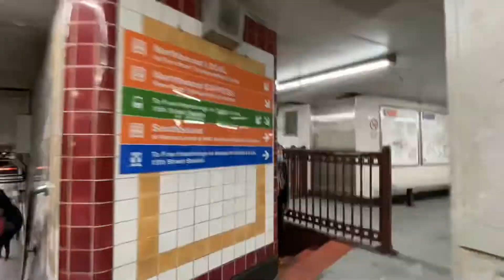Time lapse of Orange line Train and leaving the train station in Philadelphia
Time lapse of orange line train leaving the train station and the people moving and leaving the train station in to Philadelphia City Hall